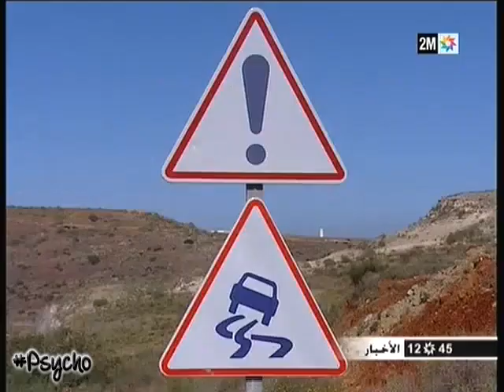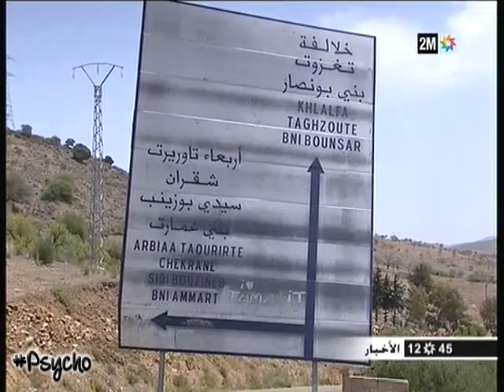الشبكة الطرقية بمنطقة الحسيمة